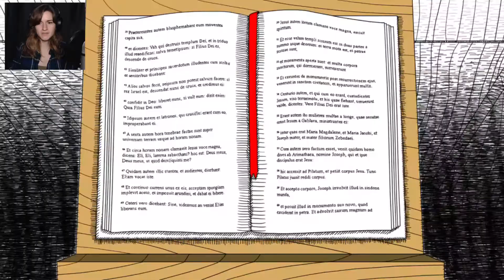The Good Wife | Neverending Nightmares - Part 4